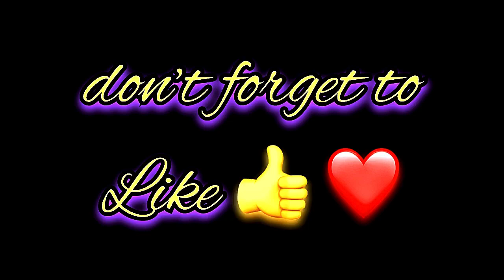Shubh Name Signature Calligraphy Status | How to Draw, Cursive Calligraphy with Cut Marker